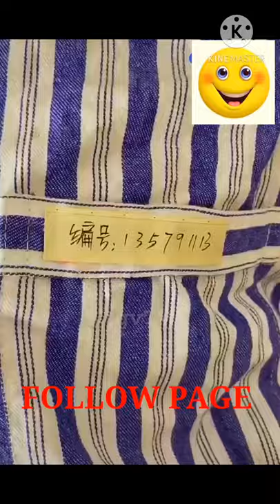Mr Fail Funny Videos #2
Thank you very much !!!